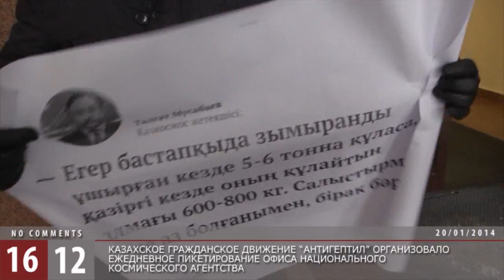Очередной пикет активистов движений "Антигептил" / 1612